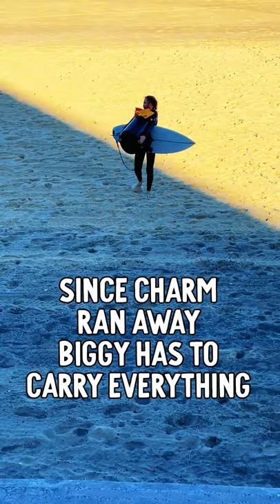BEACH TIME WITH BIGGY - Disco Charm Play at Newcastle Beach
Biggy takes Disco and Charm to an Australian Beach. WIl Disco surf?